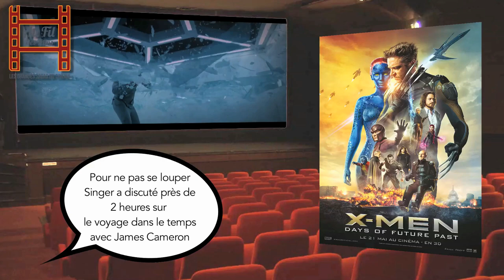Au fil des films - X-Men Partie 2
Ici, on s'attarde sur l'une des plus grandes sagas de super héros au monde, "X-Men" avec ici, le début de la deuxième trilogie